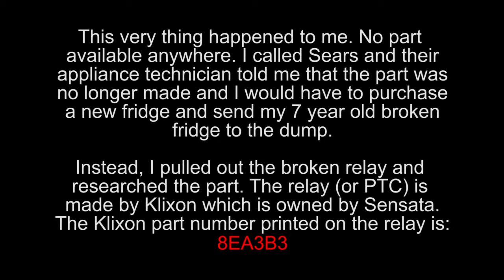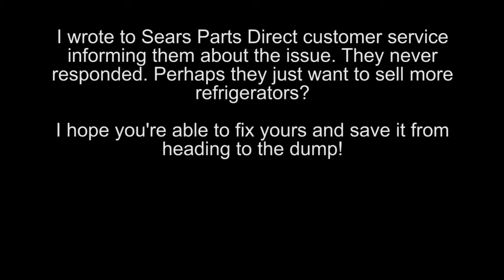REFRIGERATOR PART 6748JJ8002A IS AVAILABLE!!!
I was told that this part is no longer made. This is not true. Here's the story and how you can find this part and purchase it for about $30.